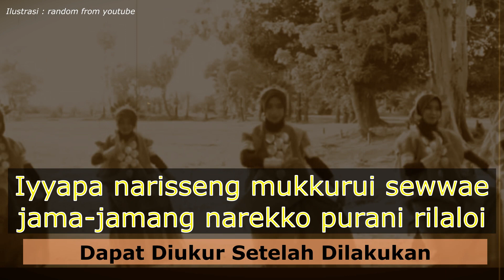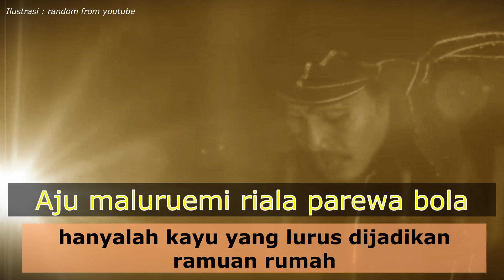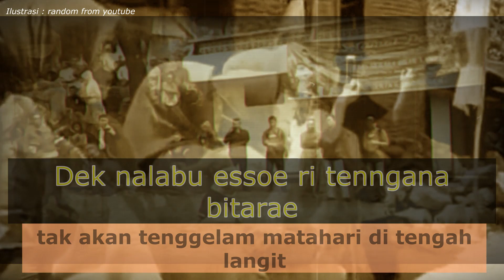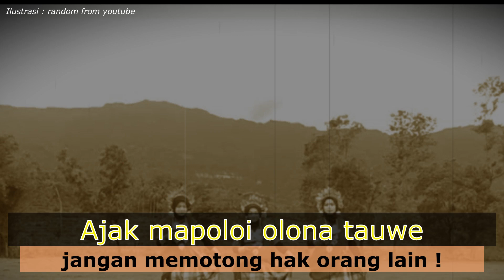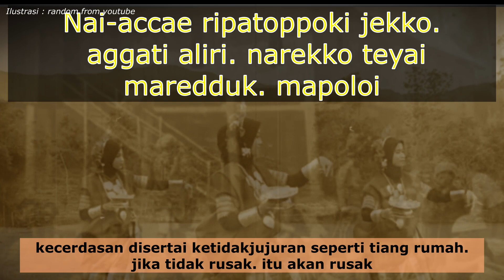7 Pappaseng to riolo Bugis| Petuah Orang Bugis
video ini menjelaskan tentang pappaseng to riolo suku bugis mungkin tidak asing di telinga kita ungkapan-ungkapan leluhur PAPPASENG TORIOLO bugis/PETUAH ORANG BUGIS. Ungkapan Tradisonal sebagai aspek budaya yang diakui mengandung nilai-nilai yang perlu dilestarikan. Hal semacam ini sekarang sudah sangat langka. Hanya sesekali ada terdengar diucapkan oleh orang-orang tua disaat ada pertemuan tradisi (acara Budaya). Selain kandungan yang ada didalamnya juga segi sastranya sangat halus, sampai tidak mudah dibuat oleh orang.
Ungkapan ini biasanya disampaikan kepada anak untuk melakukan sesuatu kebiasaan baik yang baik maupun tidak baik, tetapi membuatkan semacam sebab akibat yang sangat ditakuti oleh si anak. Misalnya ibu mati, dia bisa pendek umur, ia terlambat besar. Begitu pula sebaliknya, ada yang sesungguhnya diperintahkan melakukannya, dengan akibat baik apabila dilakukannya
Nilai kearifan lokal suatu bangsa akan berkembang jika barengi dengan pengetahuan itu sendiri, mari kita senantiasa melestarikan nilai budaya bangsa melalui Pendidikan
pappaseng to riolo makassar
pappaseng bugis
pappaseng bugis beserta artinya
pappaseng tau ogi
pappaseng tomatoa riolo
pappaseng toriolo